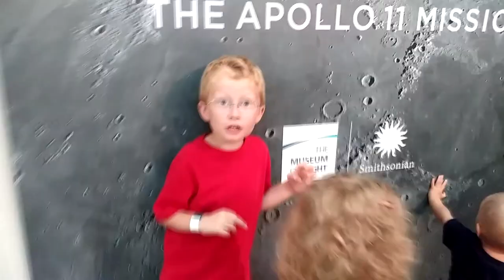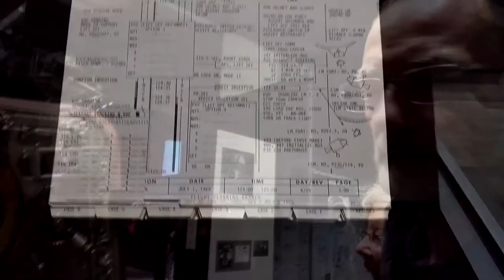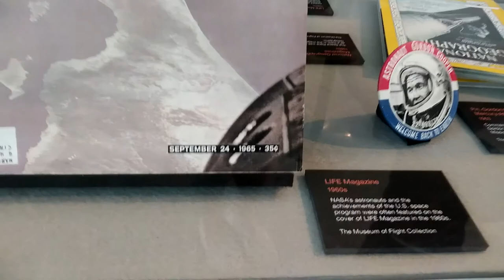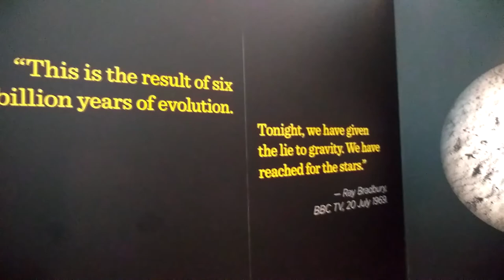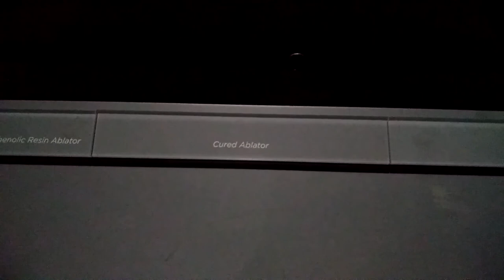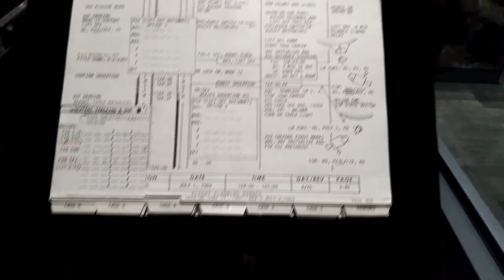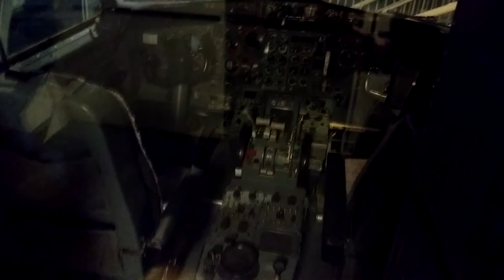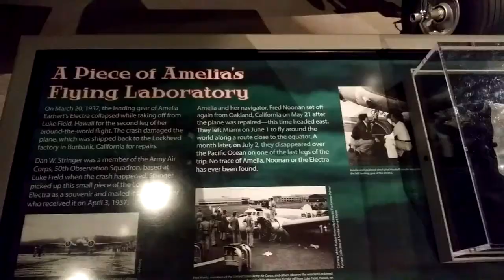Virtual Tour Of Apollo 11 Exhibit & Seattle Museum Of Flight | Throwback VLOG | August 2019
In August 2019, we went to the Apollo 11 exhibit at the Seattle Museum Of Flight. Join us as we explore the most mind-blowing exhibit we have ever seen...seeing the real space capsule that carried the first astronauts who landed on the moon, plus real artifacts from the mission. MIND. BLOWN.